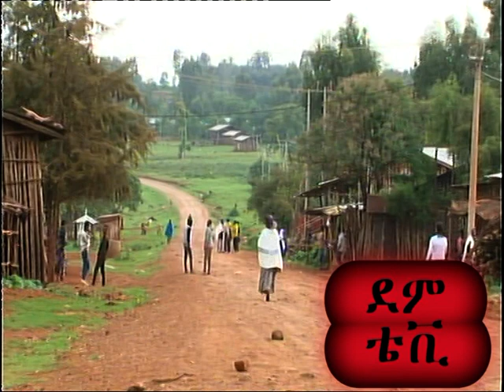ስንተባበር ቀላል ይሆናል